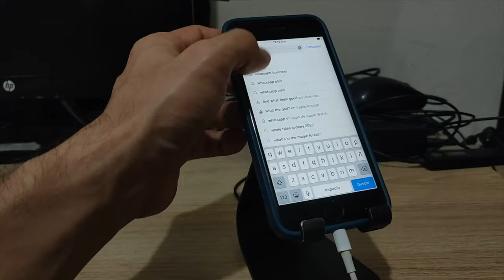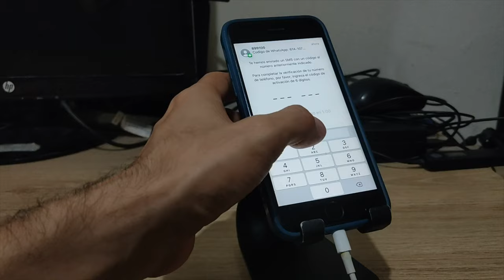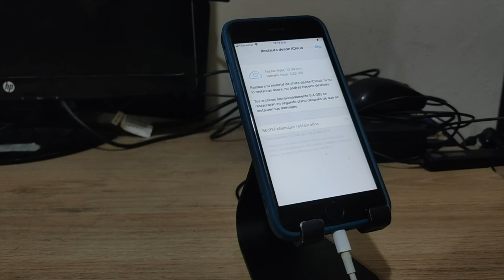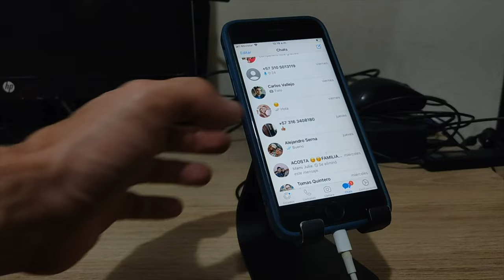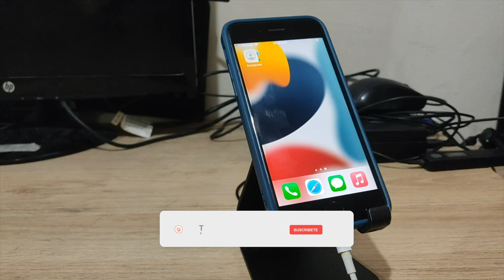Cómo recuperar contactos borrados iPhone GRATIS❗❗❗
Hoy te recomendamos una forma GRATIS para recuperar contactos borrados en iPhone vía WhatsApp.

0:00 Introducción
1:38 Método 1: abrir WhatsApp en iPhone
2:23 Método 2: restaurar copia de seguridad de WhatsApp